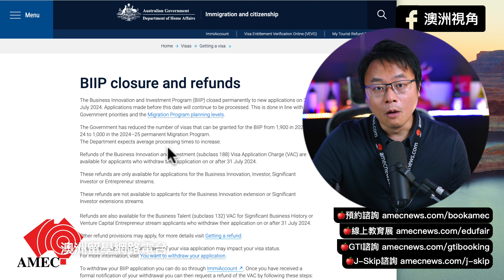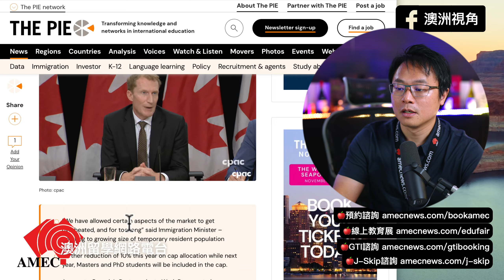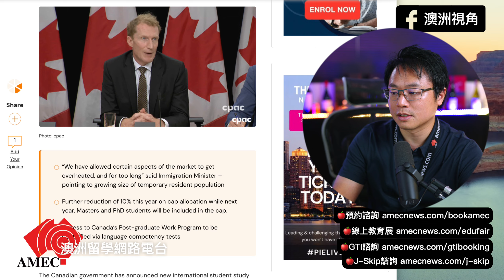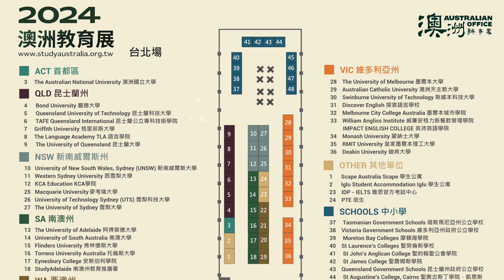【移民快報】2024年9月28日「澳洲教育展」 - 188投資移民退費機制出爐 + 留學「慘」業 繼續 ING～